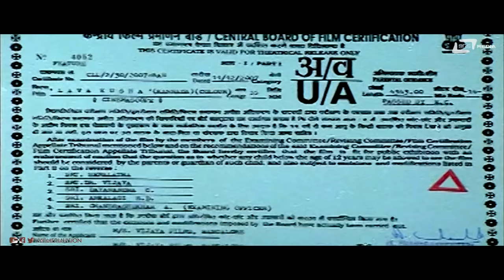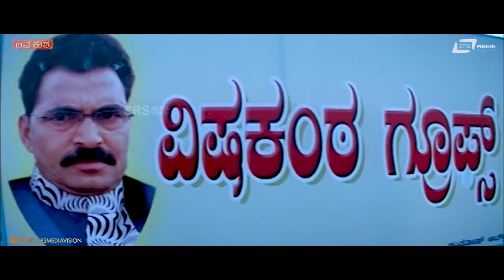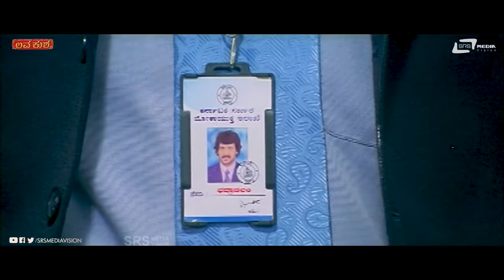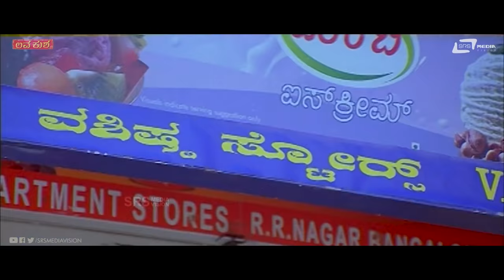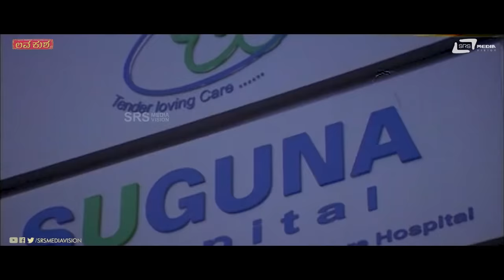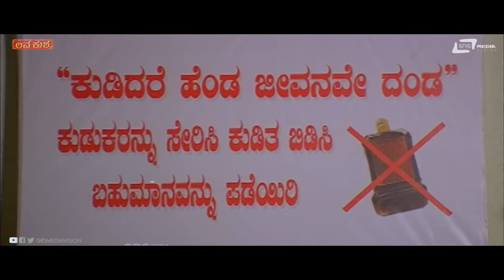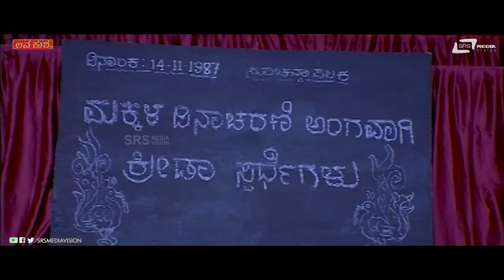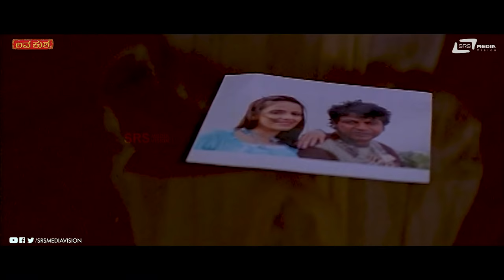Lava Kusha | ಲವ ಕುಶ || Kannada Full HD Movie || Shivarajkumar || Upendra || Family Drama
► Film: Lava Kusha
► Starcast: Shivarajkumar, Upendra
► Director: Om Saiprakash
► Producer: Prabhakar
► Banner: Vijaya Films
► Release: 2007
01. Chindi Chindi /Singer: Manu, Shankar Mahadevan
02. Apple Apple /Singer: Upendra, Shamitha Malnad
03. Hotappa Hot Sakkath /Singer: Puneeth Rajkumar, Chaithra
04. O Snehave /Singer: Gurukiran, Fayaz Khan
05. Kamanna Makkalu /Singer: Shivrajkumar, Vijay Yesudas, Gururaj Hosakote
06. Lava Kusha/Singer: Chethan Sosca, Hemanth Kumar, Nanditha, Chaithra
Operator Codes
To Set "Chindi Chindi" as Your Caller Tune!!!
Operator Codes
To Set "Apple Apple" as Your Caller Tune!!
Operator Codes
To Set "Hotappo Hotu" as Your Caller Tune!!
Operator Codes
To Set "Oh Snehave Sundara" as Your Caller Tune!!
Operator Codes
To Set "Kamanna Makkalu" as Your Caller Tune!!
Operator Codes
To Set "Lavo Kusho" as Your Caller Tune!!